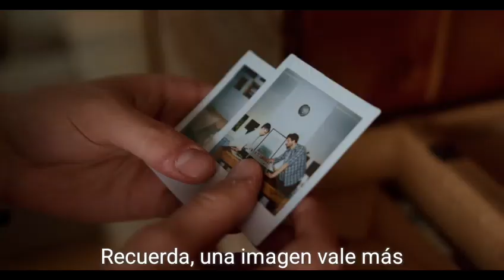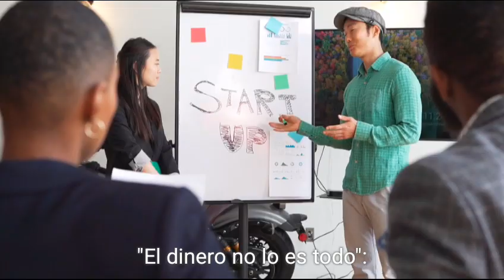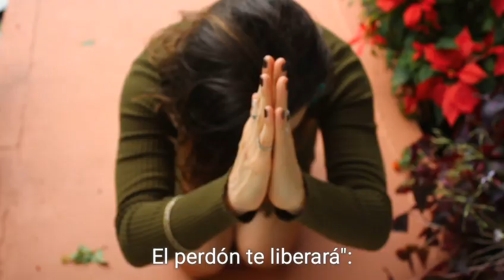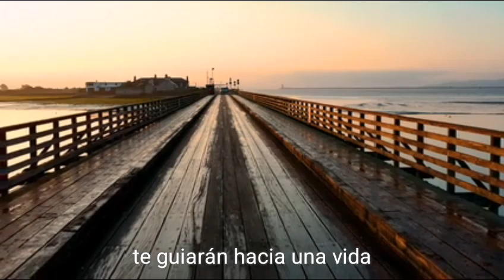Top 20 consejos para la vida exitosa